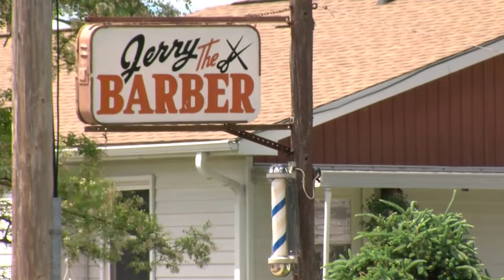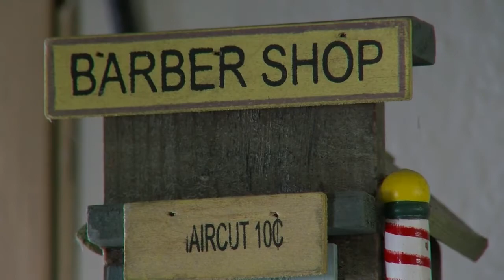Legendary Crivitz barber retires